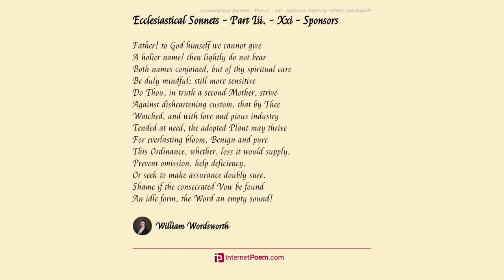Ecclesiastical Sonnets Part III. VII Persecution Of The Scottish Covenanters by William - Poem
Ecclesiastical Sonnets - Part III. - VII - Persecution Of The Scottish Covenanters by William Wordsworth

When Alpine Vales threw forth a suppliant cry,

 The Majesty of England interposed

 And the sword stopped; the bleeding wounds were closed;

 And Faith preserved her ancient purity.

 How little boots that precedent of good,

 Scorned or forgotten, Thou canst testify,

 For England's shame, O Sister Realm! from wood,

 Mountain, and moor, and crowded street, where lie

 The headless martyrs of the Covenant,

 Slain by Compatriot-protestants that draw

 From councils senseless as intolerant

 Their warrant. Bodies fall by wild sword-law;

 But who would force the Soul, tilts with a straw

 Against a Champion cased in adamant.